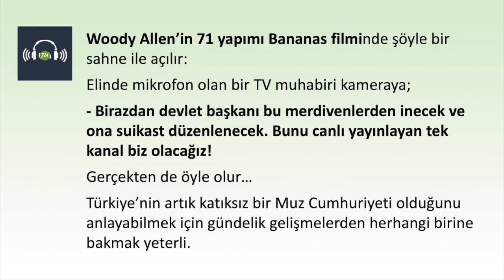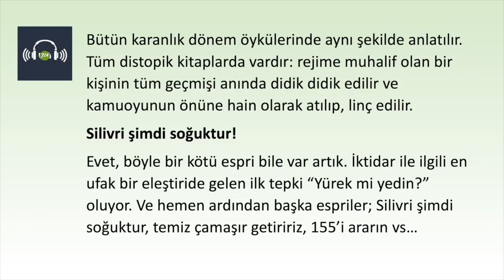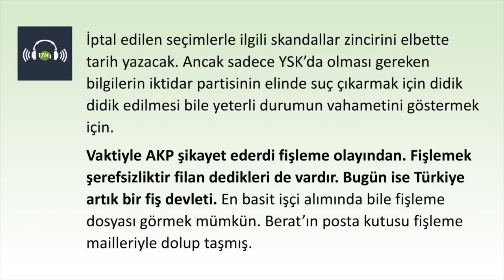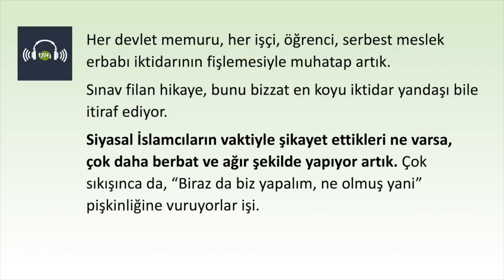Muhaberat devletine hoş geldiniz! [Naci Karadağ - 20 Haziran 2019]